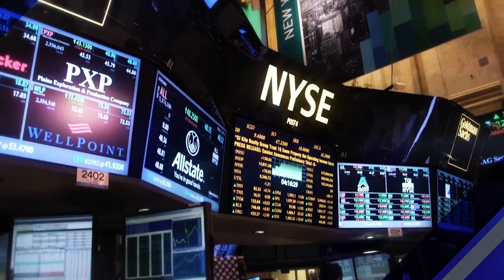Restaurant Quality Meat Delivered Directly to Your Door - Performance Food Group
Performance Food Group returns to Worldwide Business with kathy ireland® via Skype to discuss their direct to consumer restaurant quality meat delivered directly to your door.